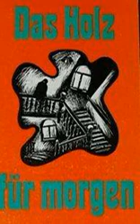"Das Holz für morgen" von Wolfgang Borchert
Die Kurzgeschichte "Das Holz für morgen" von Wolfgang Borchert handelt von einem jungen Mann, der sich aufgrund der Kriegserlebnisse, die er nicht verarbeiten kann, umbringen will. Er setzt jedoch letztendlich seinen Plan nicht um.

Wolfgang Borchert (* 20. Mai 1921 in Hamburg; † 20. November 1947 in Basel) war ein deutscher Schriftsteller. Sein schmales Werk von Kurzgeschichten, Gedichten und einem Theaterstück machte Borchert nach dem Zweiten Weltkrieg zu einem der bekanntesten Autoren der Trümmerliteratur. Mit seinem Heimkehrerdrama Draußen vor der Tür konnten sich in der Nachkriegszeit weite Teile des deutschen Publikums identifizieren. Kurzgeschichten wie Das Brot, An diesem Dienstag oder Nachts schlafen die Ratten doch wurden als musterhafte Beispiele ihrer Gattung häufige Schullektüre. Der Vortrag der pazifistischen Mahnung Dann gibt es nur eins! begleitete viele Friedenskundgebungen.

Wolfgang Borchert schrieb schon in seiner Jugend zahlreiche Gedichte, dennoch strebte er lange den Beruf eines Schauspielers an. Nach einer Schauspielausbildung und wenigen Monaten in einem Tourneetheater wurde Borchert 1941 zum Kriegsdienst in die Wehrmacht eingezogen und musste am Angriff auf die Sowjetunion teilnehmen. An der Front zog er sich schwere Verwundungen und Infektionen zu. Mehrfach wurde er wegen Kritik am Regime des Nationalsozialismus und sogenannter Wehrkraftzersetzung verurteilt und inhaftiert.

Auch in der Nachkriegszeit litt Borchert stark unter Erkrankungen und einer Leberschädigung. Nach kurzen Versuchen, erneut als Schauspieler und Kabarettist aktiv zu werden, blieb er ans Krankenbett gefesselt. Dort entstanden zwischen Januar 1946 und September 1947 zahlreiche Kurzgeschichten und innerhalb eines Zeitraums von acht Tagen das Drama Draußen vor der Tür. Während eines Kuraufenthalts in der Schweiz starb er mit 26 Jahren an den Folgen seiner Lebererkrankung. Bereits zu Lebzeiten war Borchert durch die Radioausstrahlung seines Heimkehrerdramas im Januar 1947 bekannt geworden, doch sein Publikumserfolg setzte vor allem postum ein, beginnend mit der Theateruraufführung von Draußen vor der Tür am 21. November 1947, einen Tag nach seinem Tod.